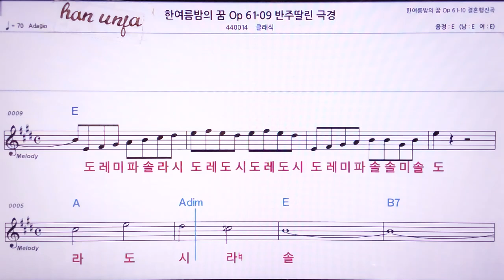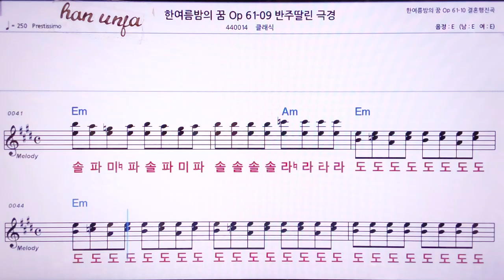💖한여름 밤의 꿈 61-09/클래식 👍MR,노래방, 악보, 코드,Karaoke With Sheet Music